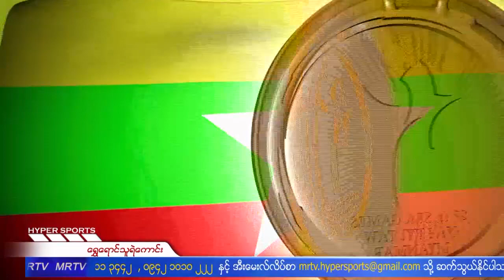HYPER SPORTS (13 December, 2013)